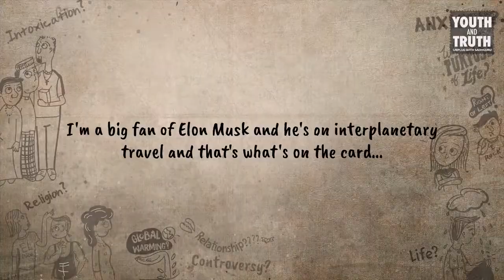Sadhguru on Elon Musk and Evolution in Future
Watch Sadhguru’s conversation with a group of students on Elon Musk, his car,
interplanetary travel, brain capacity and the possibility of human evolution in the future.

sadhguru
sadhguru 2019,
sadhguru speech
sadhguru latest
sadhguru 2020
sadhguru meditation
sadhguru speeches
sadhguru motivation
sadhguru shiva,
sadhguru advice
sadguru
sadhguru bangla
sadhguru live
satguru
isha foundation
yoga